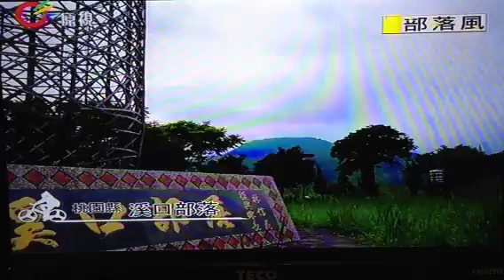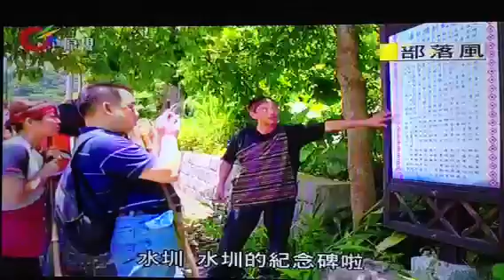2013／7／5 曾靜玟 部落風-溪口部落part1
桃園縣溪口部落